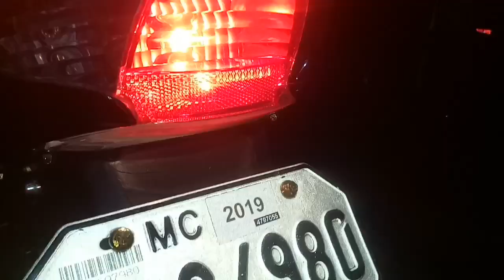Mio Sporty Rear Disc Brake parts list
Update lang mga sir sa aking Rear Disc Brake conversion sa Mio Sporty